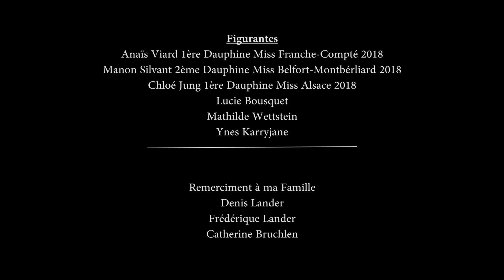LEAVE WITHOUT JUX CASSANDRA ARTISTE JAY.CEM CLIP OFFICIEL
LEAVE WITHOUT COMPOSITION PERSONNELLE
AUTEUR COMPOSITEUR INTERPRETE JUX CASSANDRA ARTISTE JAY.CEM
MERCI A TOI DE FAIRE CONNAITRE MA MUSIQUE. JAY.

Merci à mes amis d’avoir collaboré à ce projet.

Enregistré en studio chez Jux Cassandra à Altkirch en 2019 par Mathieu Mazon.
Merci à Alexandre AMMERICH pour son aide et son soutient.

Merci au figurante :
Anaïs - 1ère Dauphine Miss Franche-Comté 2018 :

Mathilde Wettstein
Lucie Bousquet

Merci à Safia pour son travaille de mise en beauté Make Up

Merci à ma famille et à mes amies qui m'ont aidé dans la réalisation de ce clip vidéo...

Merci pour votre soutien et vos partages et c'est avec plaisir que je répondrai à vos messages, Jay.